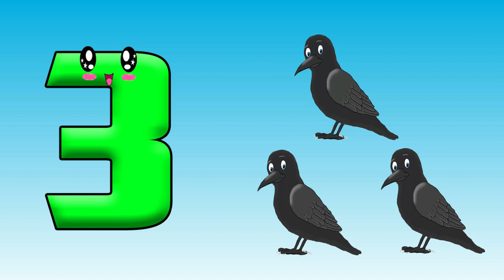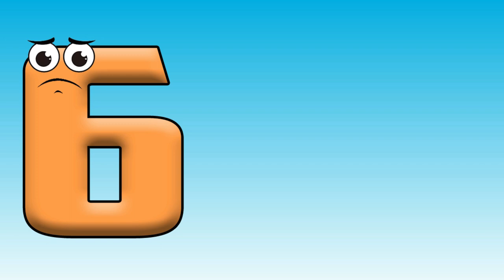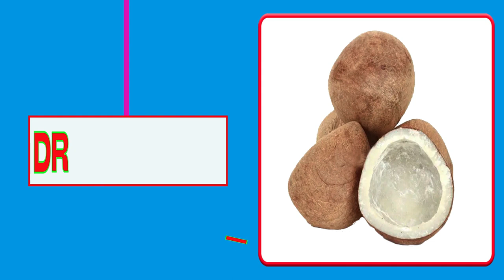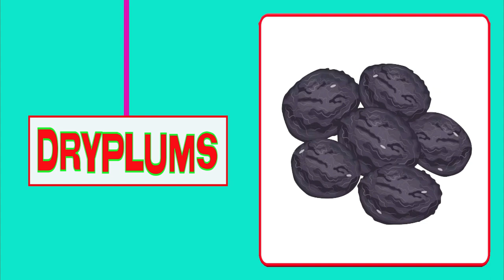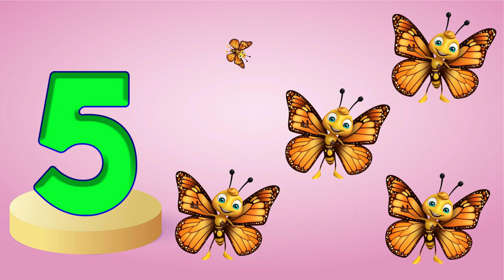Best Learning Videos For 3 Year Olds | Alphabet Phonics Song Nursery Rhymes | Alphabets & Numbers